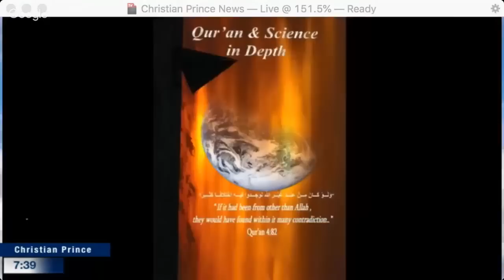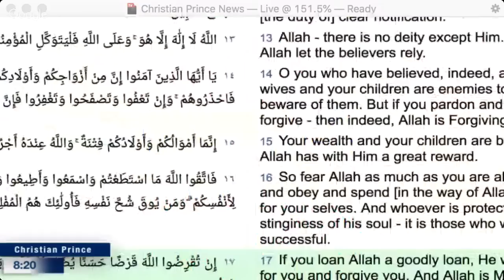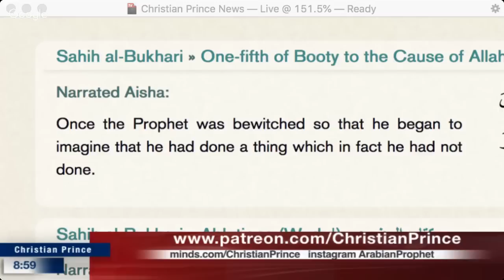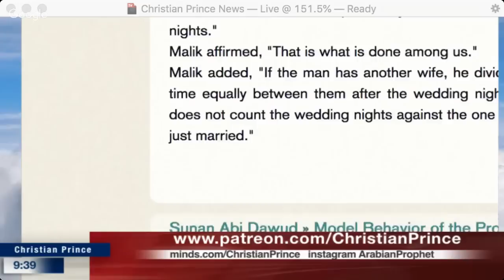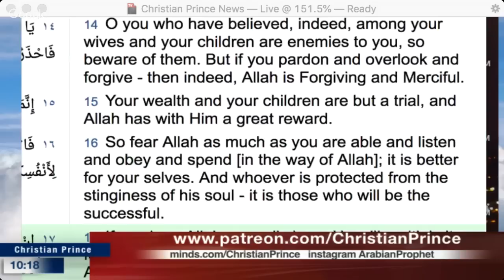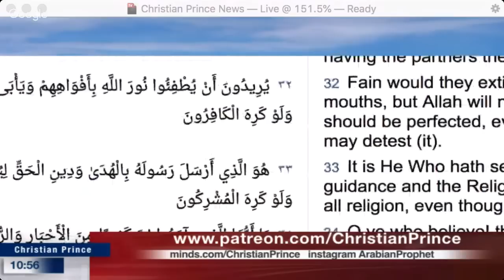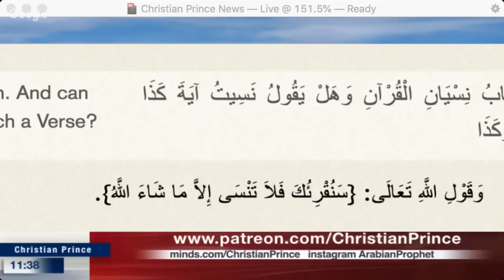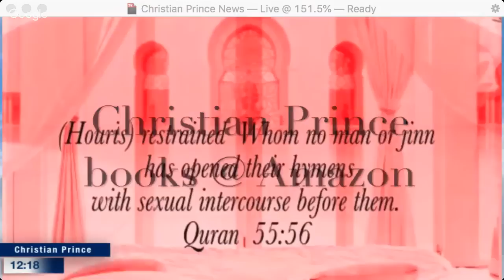Christian Prince - Boko Haram, the true face of Islam